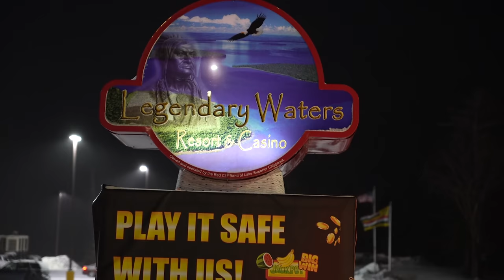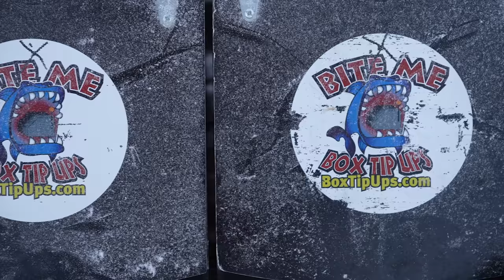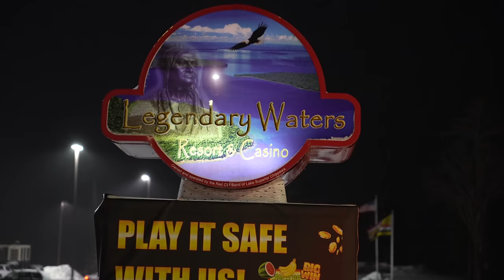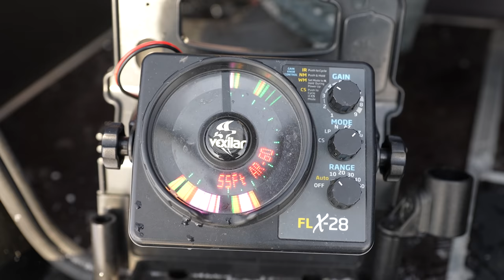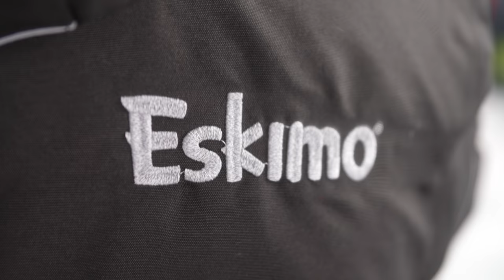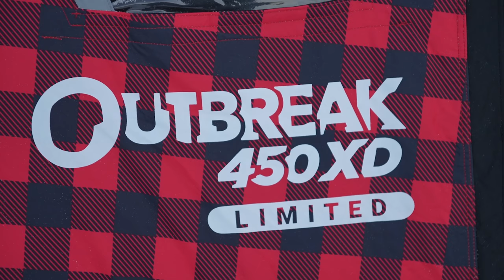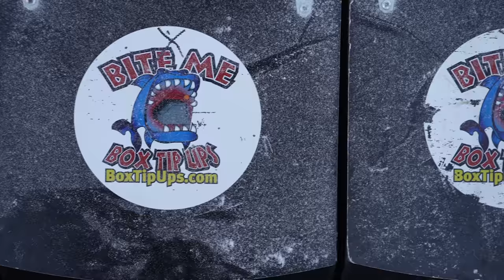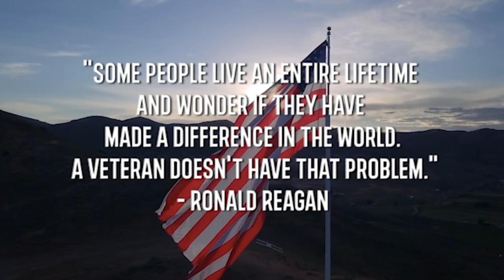Catching Lake Superior Lake Trout (FROM A RUSSIAN TANK)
This week on Larry Smith Outdoors we hit the road and head up to Lake Superior to ride around in Beyond the Catch's new toys! These Russian Tanks (sherps) are so cool! You're not gonna want to miss this one.

- Sun @ 7:30am
CW-18 Milwaukee
- Sun @ 10:00am
Sportsman Channel
- Sun @ 3:00pm
- Mon @ 10:00am
- Tues @ 6:00am
- Fri @ 5:00am

He specializes in Wisconsin Walleye fishing on:
- Lake Winnebago
- Lake Poygan
- Lake Butte Des Morts
- Petenwell Flowage